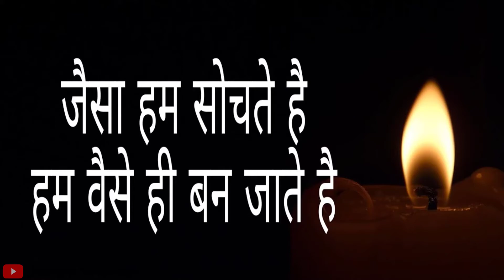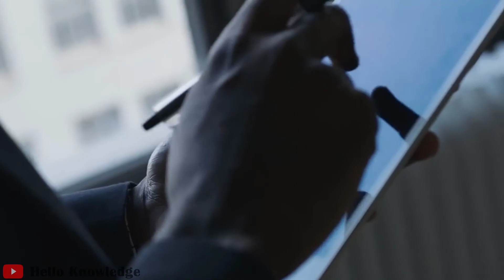The Magic of Thinking Big ( Soch ) || 5AmClubSeries Episode No. - 11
🔴 JOIN US -

🔴 MORE VIDEO PLAYLIST (Book Summery)